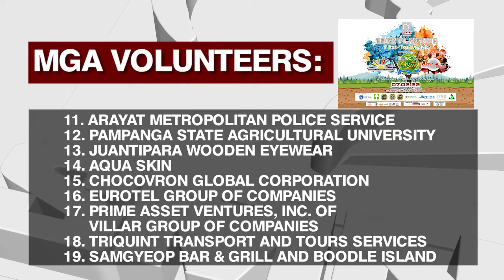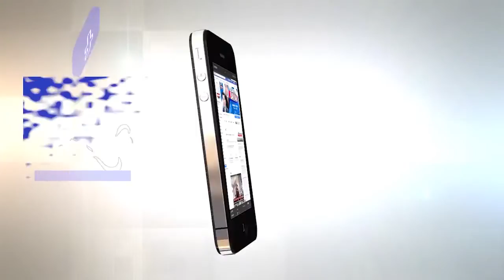Puno Sagip Buhay supports tree planting activity of SMNI in Mt. Arayat Park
Sagip Buhay
Wednesdays 11:00 AM- 12:00 NN
Katipunan Channel
Hosted by: Patrick Roquel

Sagip Buhay Episode
Thursdays 11:00 AM- 12:00 NN
Pinoystream Versatile Radio
Hosted by: Dra. Elinor Tee Roquel